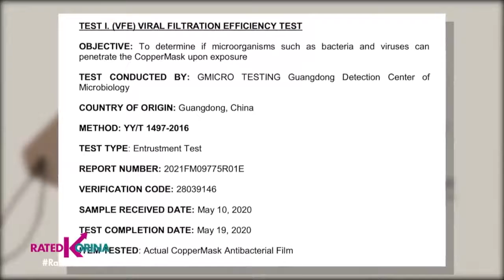Rated K : CopperMask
WHAT'S NEW IN RATED KORINA? Our All-New CopperMask!

Veteran Broadcast Journalist Ms. Korina Sanchez-Roxas, discovers the LEVEL UP style and protection wearing the ALL-NEW COPPERMASK! Watch as she interviews Doctors Victor Escueta and Ferdinand Soledad explains how wearing face masks is essential even if you're vaccinated and discusses the excellent features of CopperMask.

Stay safe in style with the mask of the stars, COPPERMASK!